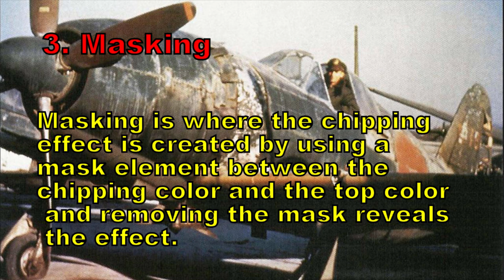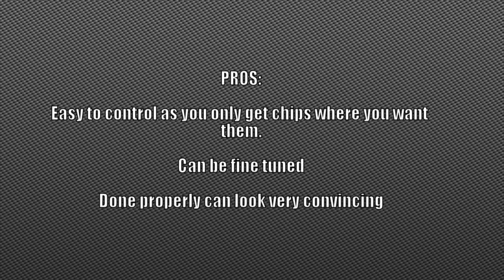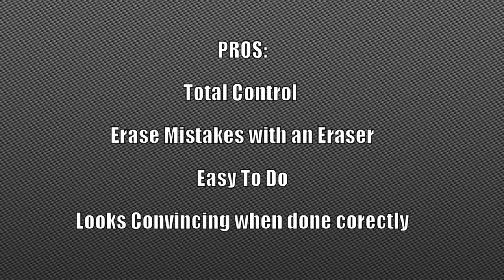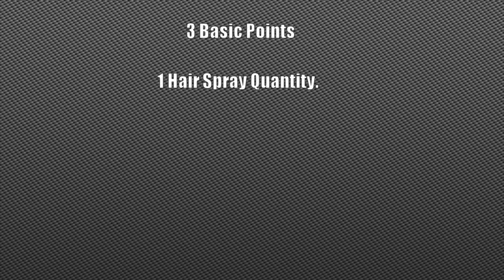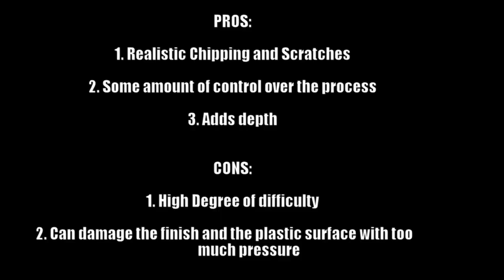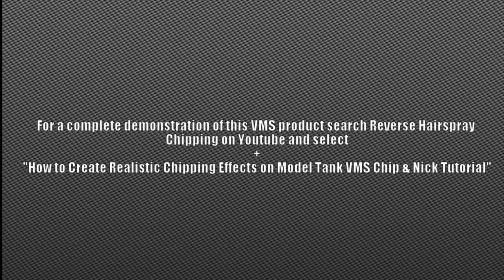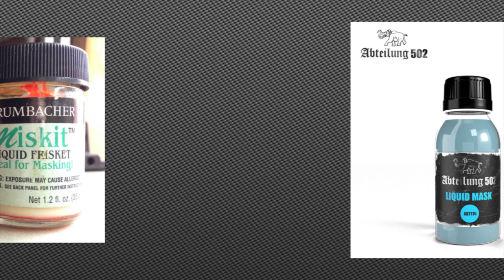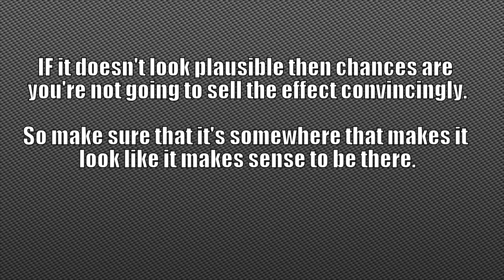Chipping .... 12 ways to do this technique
In this video I discuss and demonstrate 12 different ways that I have done the chipping process, and lay out some pros and cons of each type.